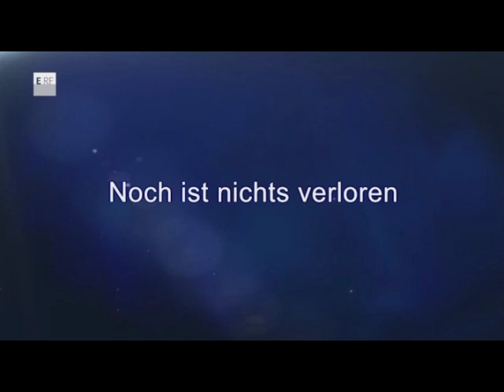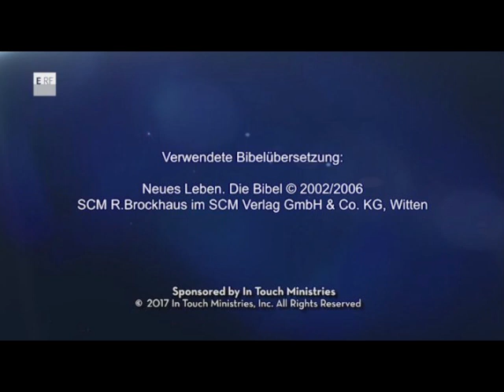Noch ist nichts verloren - Dr. Charles Stanley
Völlig am Ende und kein Ausweg in Sicht?
Verliere nicht den Mut, denn Gott kann retten!
Eine Predigt von Dr. Charles Stanley.

Bibelstellen:
Apostelgeschichte 14,10
Apostelgeschichte 14,18-22
Philipper  4,11-13
Römer 8, 35-39
2. Korinther 5, 5-8
Römer1, 14-16